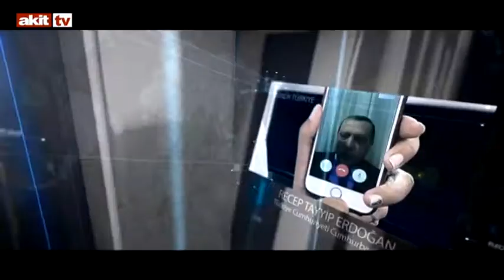Vizyon - "Kontrollü Darbe" diyen Kılıçdaroğlu'nun hedefi ne !